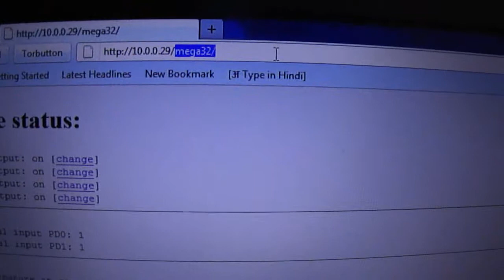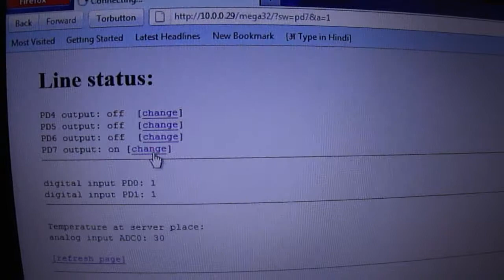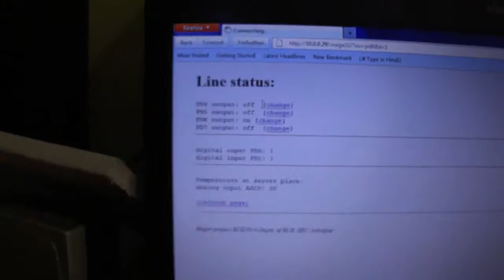Embedded Web Server cum Data Acquisition, Mega32 & ENC28J60 at ELECTROONS.COM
Its an Embedded Web server project using tuxgraphics TCP/IP stack for AVR 8 bit controller by Guido Socher , We are very thankful to him for his extraordinary generosity.  It is used as WEB based SCADA system in this project...